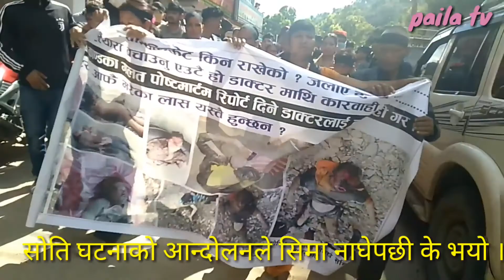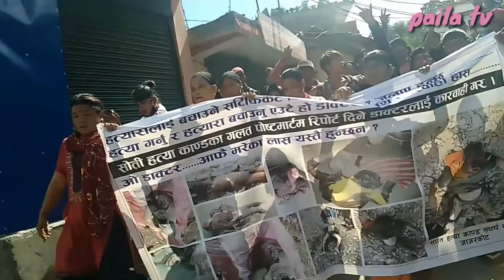रुकुम पश्चिम सोति घटनामा मर्नेहरुको पोस्ट माटम रिपोर्टमा मिलेमतो भयो भन्दै अस्पतालमा तोड्फोड कसरी ।